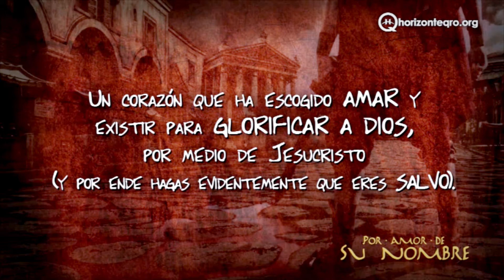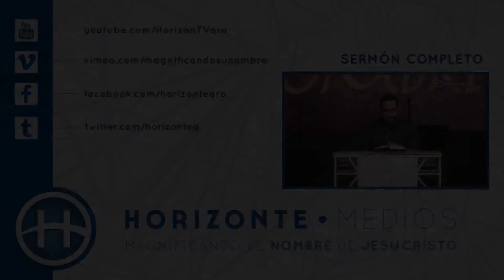LO QUE PASÓ EN LA CRUZ - HORIZONTE QUERÉTARO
Lo que realmente pasó en la cruz, lo que realmente nos permite acercarnos a Dios, lo que realmente nos permite estar en Su presencia confiadamente... ¿entiendes realmente lo que pasó en la cruz?